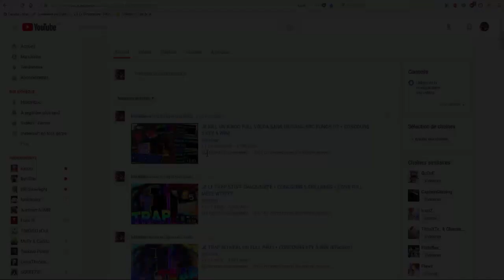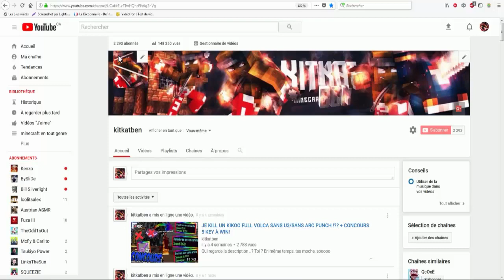Je quitte youtube...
Qui regarde la description ..? Toi ? En même temps, tes moche, sooooo

Wesh les moches, c'est kitkat et dans cette vidéo,

▂▂▂▂▂▂▂▂▂▂ Infos ▂▂▂▂▂▂▂▂▂▂

Mon pack:L
Musique utiliser:L
Serveur:O
Site:R
Ts:T

▂▂▂▂▂▂▂▂▂▂ Me contacter ▂▂▂▂▂▂▂▂▂▂

▂▂▂▂▂▂▂▂▂▂ Config ▂▂▂▂▂▂▂▂▂▂

Souris: Logitech G300           ~60$/40€      (Elle ne se vend plus sur le site logitech :x)
Pc : de merde ... x) Non sérieusement j'ai vraiment un pc de merde, jles payer ~400$/260€ il y a 2/3 ans, donc maintenant il vaut genre 100$/65€
Pour les connaisseurs : NVIDIA GeForce GT 740, AMD FX 4300 Quad-Core/Windows 7   (C'est donc pour ça que je ne peut pas faire de live/rec en 1080p)

▂▂▂▂▂▂▂▂▂▂ Logiciels ▂▂▂▂▂▂▂▂▂▂

N'oubliez pas le like, le sub's, le p'tit com et surtout, le /dons kitkatben de tous vos stuffs ... Chow !